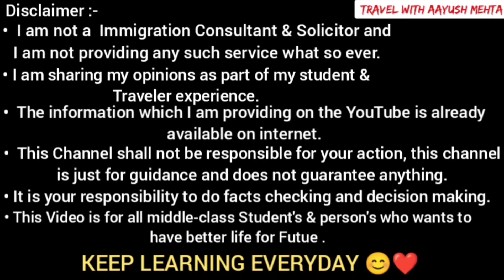Jobs in Malta - 1500 Euros / Per Month | Malta Work Permit 2021 | High Salary Jobs | Schengen Visa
JAI HIND 🇮🇳